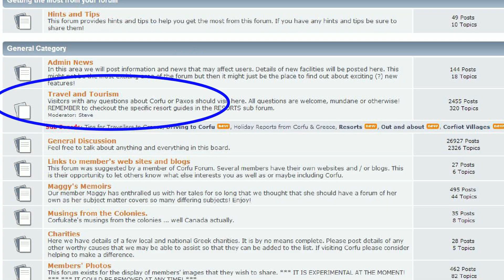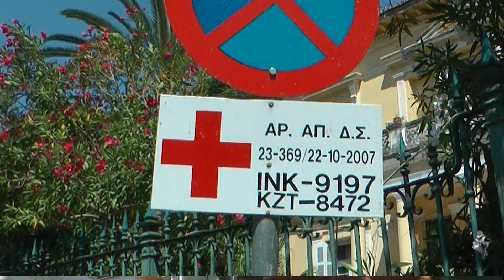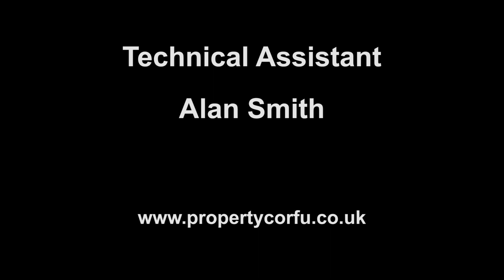Corfu Villages by Steve Ford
Here is a video by Kevin Baker interviewing Steve Ford, the author of the Corfu villages eBook now available to buy in full colour on PDF format. Special thanks to Alan Smith our cameraman. All profits of the book to the less fortunate people on Corfu.